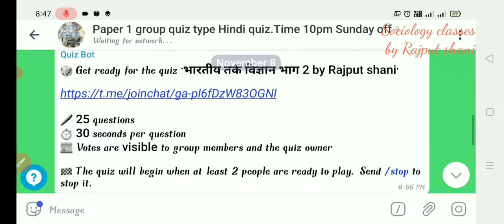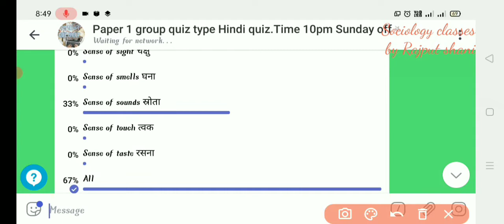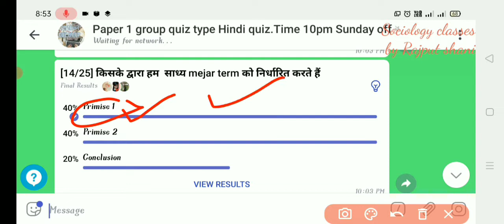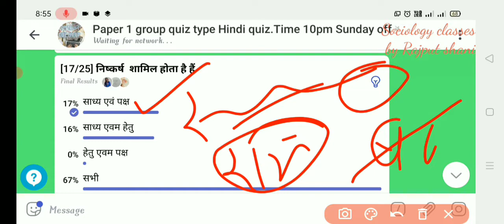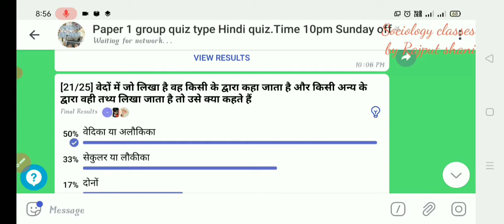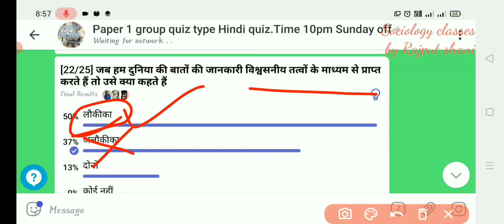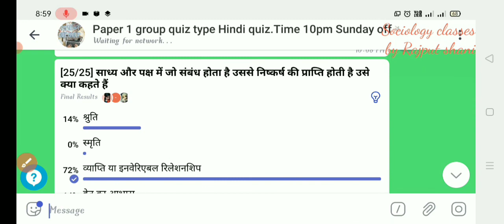भारतीय तर्कशास्त्र से संबंधित प्रश्न यूजीसी नेट जेआरएफ 2021 इंडियन लॉजिक indian logic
sociology gic lecture most important questions upsc pyq net/jrf समाजशास्त्र हिंदी में सोशियोलॉजी इन हिंदी

gic lecture

# B.A sociology class
# M.A sociology class
# August Comte
karl Mark's
rk Marten
gic
assistent professor
समाजशास्त्रीय
tgt sociology
pgt sociology
net sociology
Parsons

Parsons
Durkheim max beber Karl marks
Parsons
Durkheim max beber Karl marks beblan
Parsons

pgt
pgt
pyq
uppcs
pqy
net mcq
Parsons teching aptitude